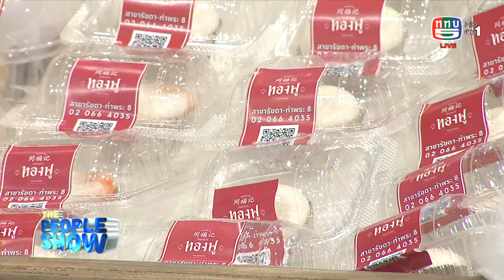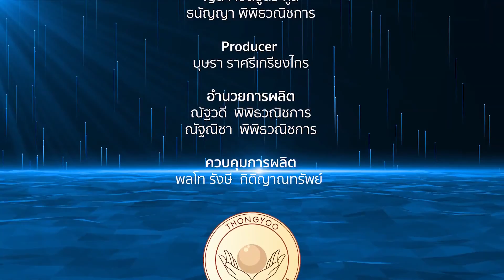The people show 22 พฤษภาคม 2564 ภัตตาคารอาหารทองฟู เสิร์ฟอาหารถึงโรงพยาบาลให้บุคลากรทางการแพทย์